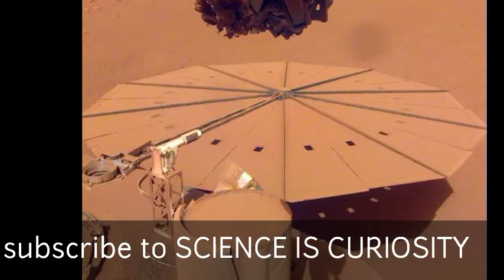End of mission for NASA Mars robot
end of mission
NASA mars robot
this video bring light to the end of mission of a NASA MARS ROBOT